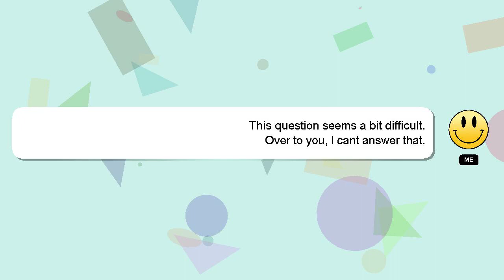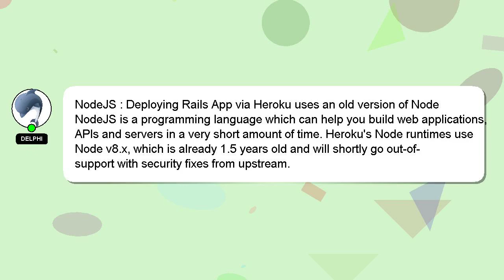NodeJS : Deploying Rails App via Heroku uses an old version of Node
uses Node Heroku : Rails NodeJS of via an Deploying App version old